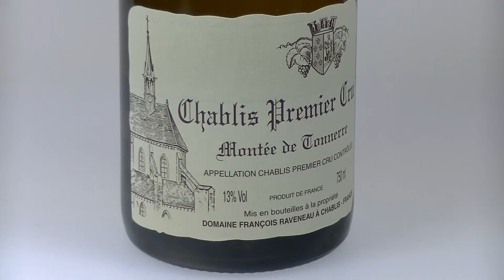vino-antica.com presents Chablis ' Montée de Tonnerre', domaine Raveneau 2009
Chablis ' Montée de Tonnerre', domaine Raveneau 2009